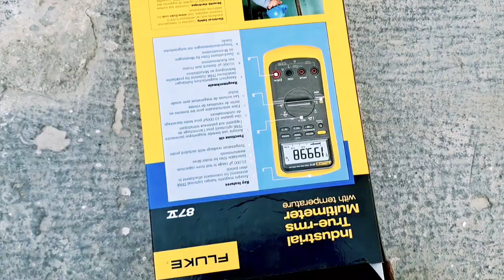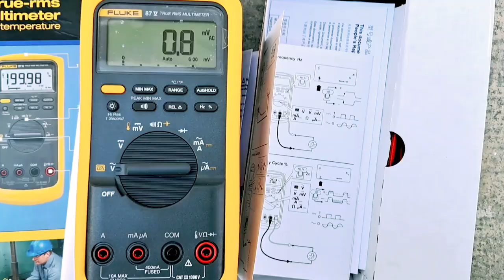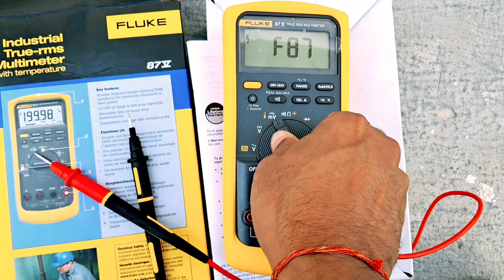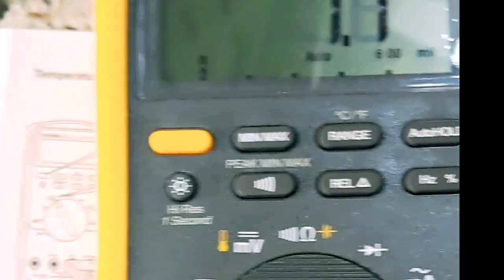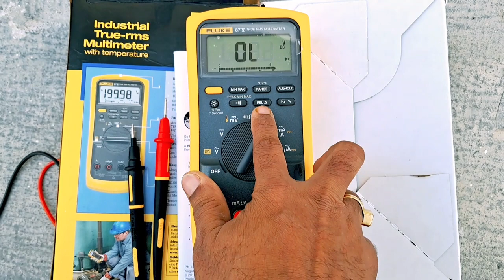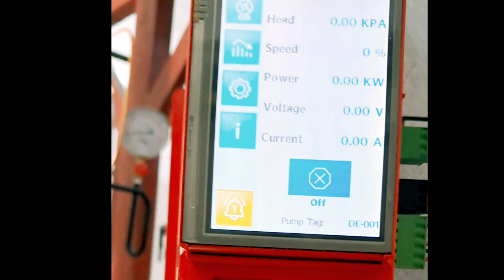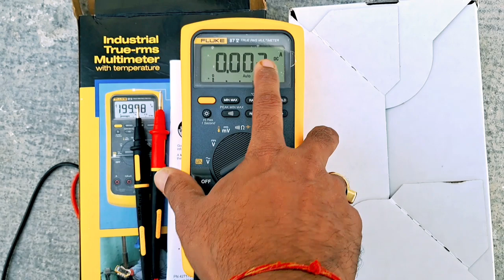Fluke Digital Multimeter Tutorial: How to Use for Beginners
multimeter tutorial
Digital multimeter
best digital multimeter
how to read a digital multimeter
best multimeter for electronics

1) electrical and electronic video
3) all types of control panel
4) all types of Ats panel (auto transfer switch)
5) all types of VFD waring testing drawing settings programming.
6) all types of moter connection testing drawing
7) plc panel waring testing setting programming.
8) all types of alalog timers and digital timer
9) electrical house waring relative video
10) synchronized panel
11) all types of starter panel.
12) generator waring testing drawing
13) all types of pnel board as for example.
14) all types digital meter settings programming